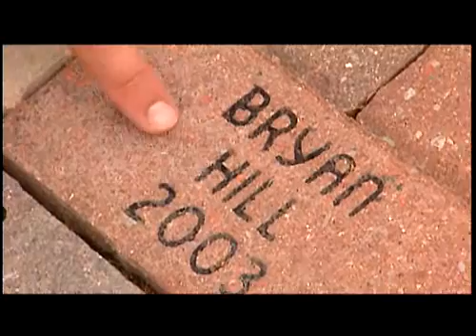National Education Report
Youth for Tomorrow:

Youth for Tomorrow helps children in crisis become responsible members of society by providing a rigorous education, nurturing residential homes and skillful counseling in a safe, healthy and spiritually stimulating environment. Our comprehensive program, facilitated by a professional staff and strengthened by faith in God, has produced a success rate the past two years of 84%. 20% have matriculated to college, 43% were reunited with their families and 21% went into the military or work force. We are very grateful to God and proud of the many success stories and achievements of these children who have become young adults living in communities throughout our great nation.